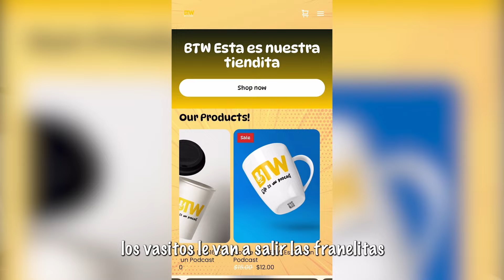EP89 - Ser Médico en Venezuela VS ser Médico en Estados Unidos | FT. Ali Teran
¡El Podcast que estabas esperando!

Nuestro Setup:
Links BTW Esto es Un Podcast:

Grabadora de audio:

Microfonos